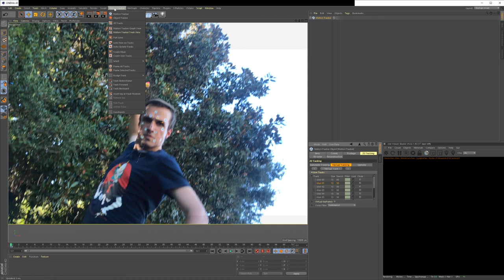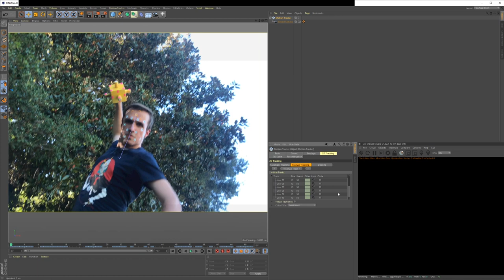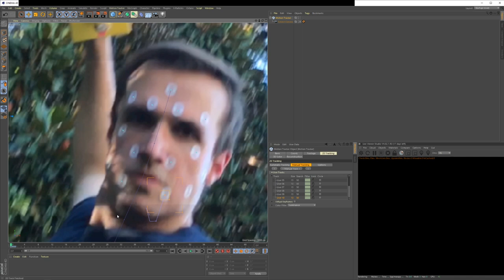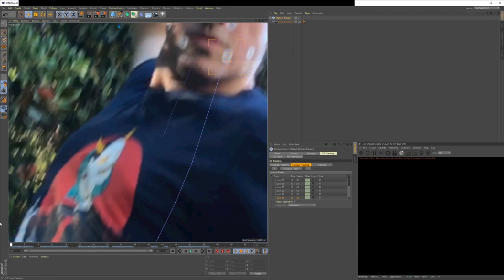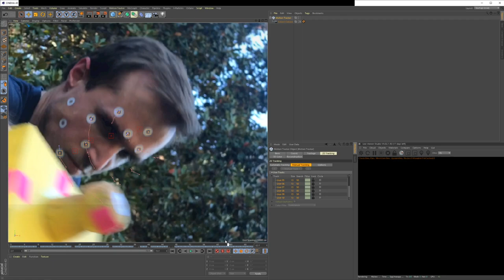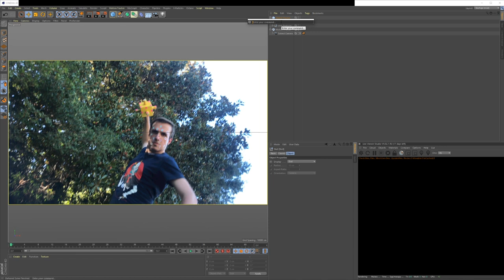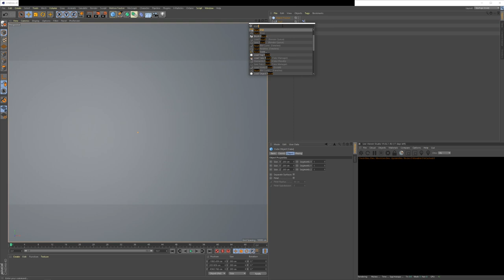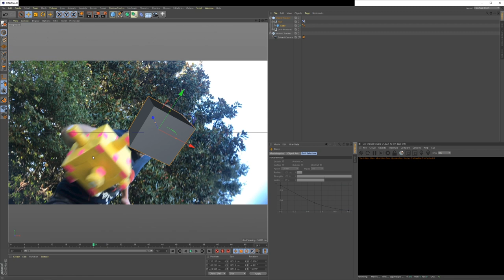Spooky VFX Object Tracking in Cinema 4D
This is a tutorial on how to do object tracking in Cinema 4D, like if you don't have a prop and costume budget. This example used the Customizable Jack-o-lantern .c4d project available in the Spooktober Models and Projects Pack, which you can get here: